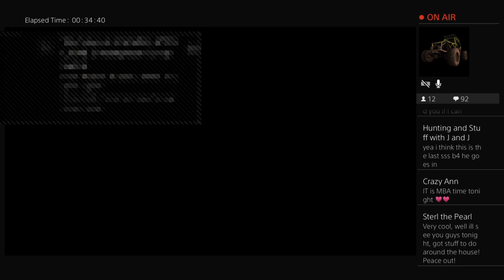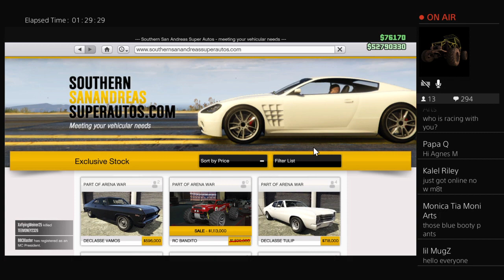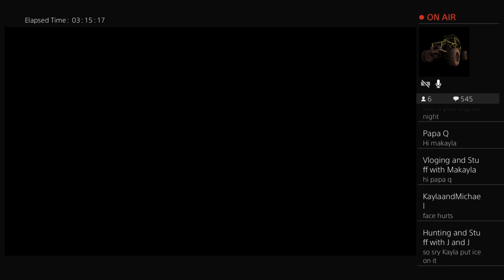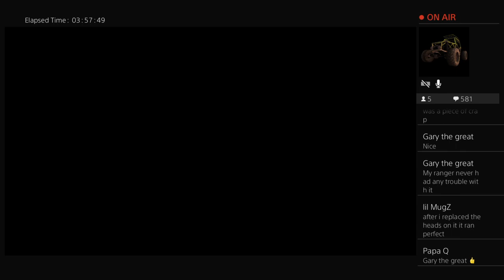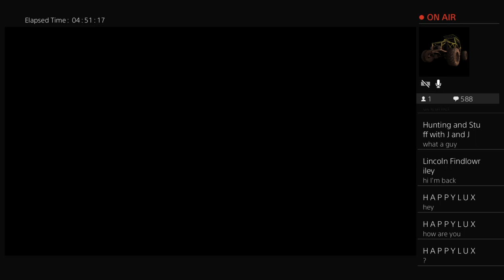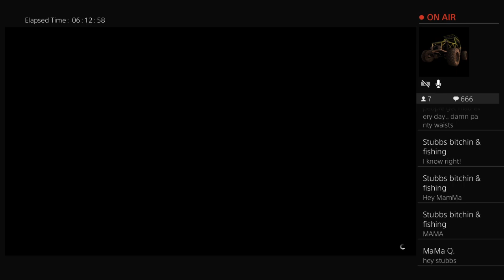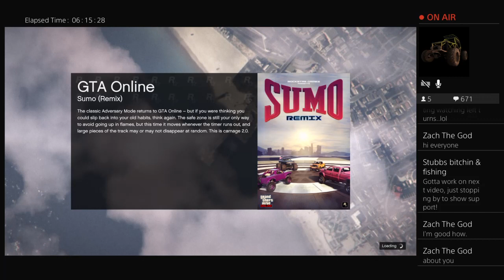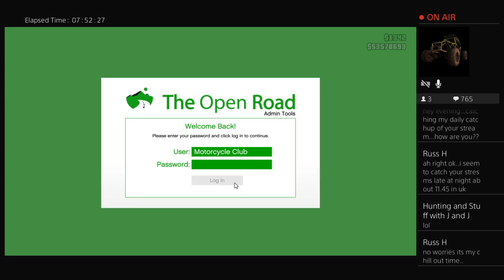ford-boy1993's Live PS4 Broadcast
Hello fellow scrappers. My name is Mike Murphy you can all call me friend. I am just a average joe who make's a living on recycling all kinds of different scrap items.
My true passion is ewaste recycling. I have learned much about this process from friends here on Youtube. I have been doing this now for around 3 yrs and love it.